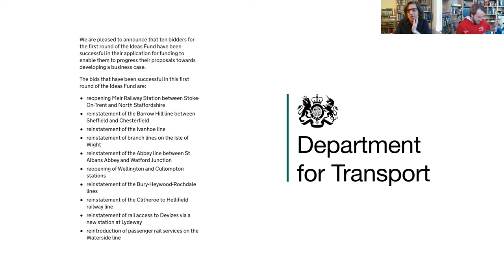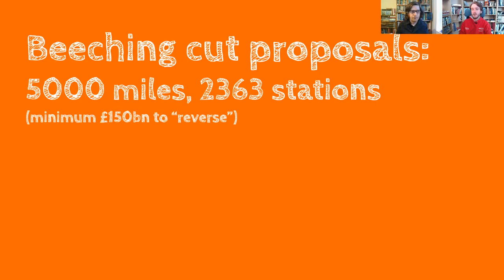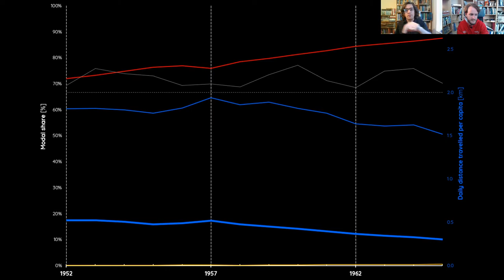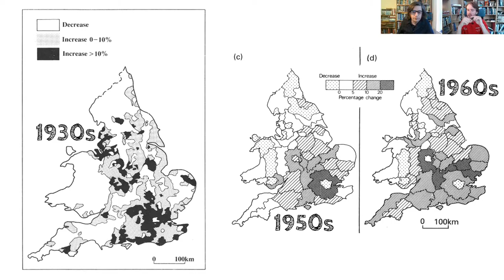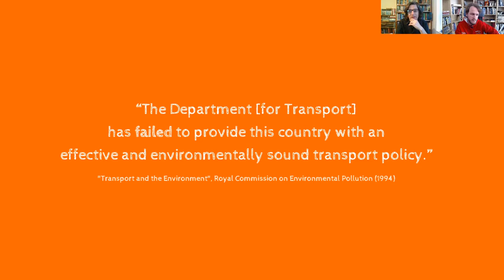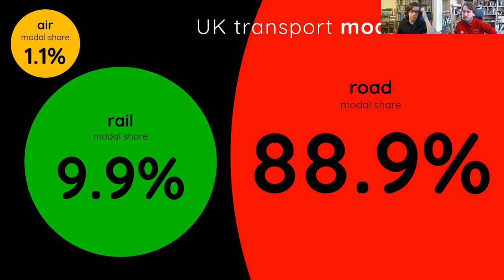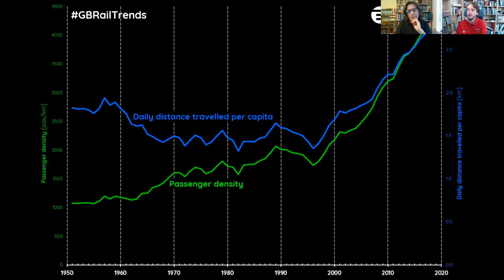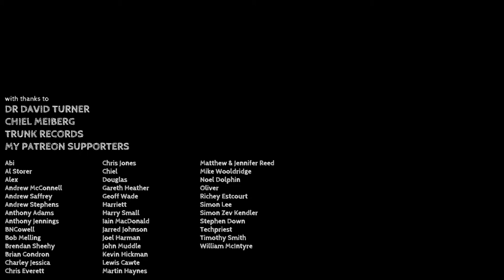RailNatter | Episode 12: Beeching (with Dr David Turner)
Well, it has finally happened. We are talking about Beeching.

In Episode 12 of RailNatter, we are unpicking the mythos of Beeching, helped by the historical handiwork of Dr David Turner, who is back for his second appearance (which I think makes him a "friend of the show").

Was Beeching the harbinger of railway destruction? Should we reverse Beeching? What does that actually mean? Was Beeching good or bad? Was there more going on? What would the railways look like today if Beeching hadn't happened? Is Beeching just an allegory for the demise of a British - and particularly English - identity that never really existed in the first place?

Enjoyed this? Join in the discussion at garethdennis.co.uk/discord.

00:00 Pre-amble
03:39 Opening credits
04:52 The News
07:50 The Show
01:19:37 Post-amble
01:24:58 End credits